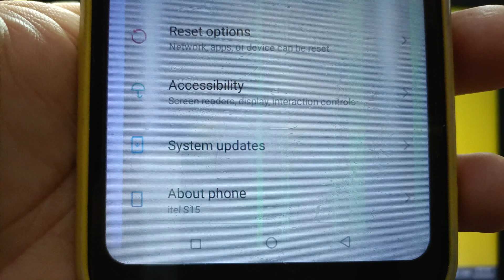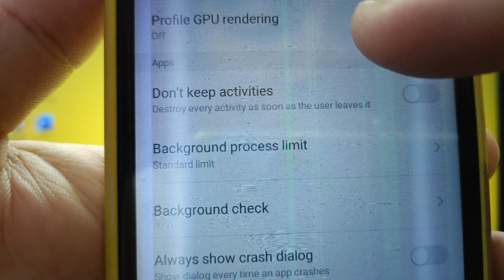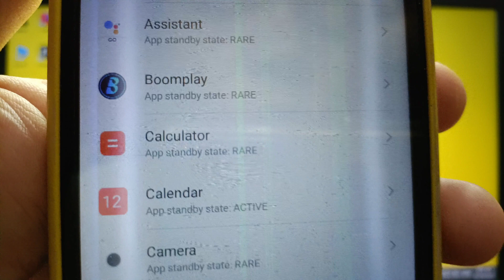How to set standby apps on itel S15 | Developer Options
Do you want to set standby apps on itel S15.

Thanks...